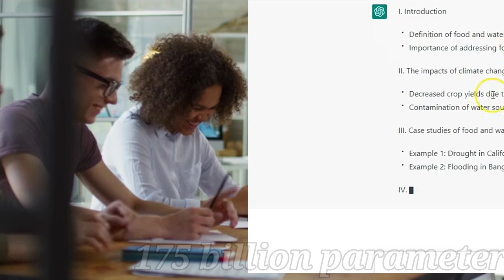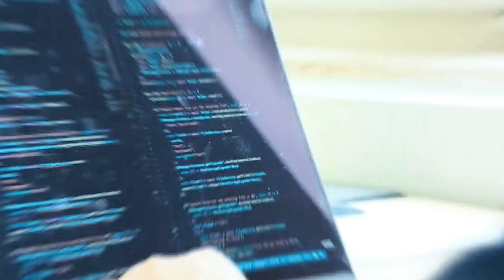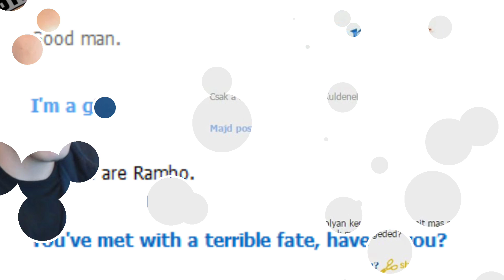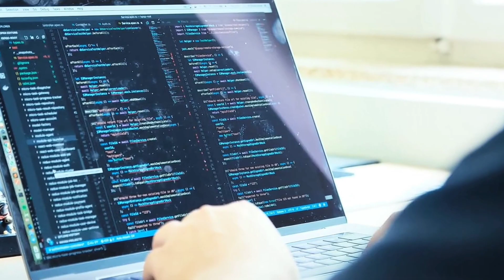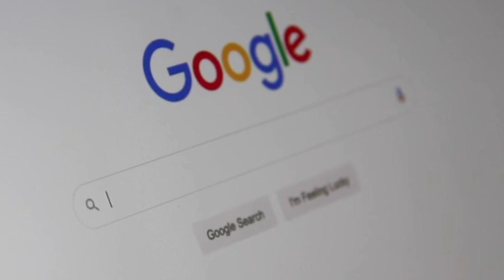Chat GPT vs Google | how they both works | Take info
Chat GPT vs Google | how they both works | Take info | get info

✓ Contents you will watch in this video

• introducing CHAT GPT
• chat GPT competitors
• Google vs chat gpt
• chat gpt working
• chat gpt lerning language
• caht gpt using

✓ Contents related to this video

• chat gpt full form
• chat gpt download
• chat gpt app download
• chatgpt course
• chatgpt ted talk
• chatgpt explained
• chat gpt not working